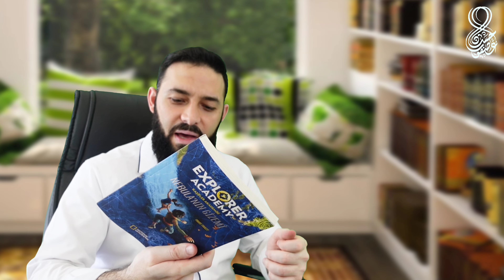مشتريات الكتب التركية للشهر السادس لعام 2022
00:00 مقدمة
01:16 أسعار الكتب
01:26 Rüyanın psikolojisi
02:12 Bitköy'ün Hikayesi
02:55  Hayallerin sınırı yok
03:26 Tutunamayanlar
03:55 Gece yarısı kütüphanesi
04:39 Keşifler akademy